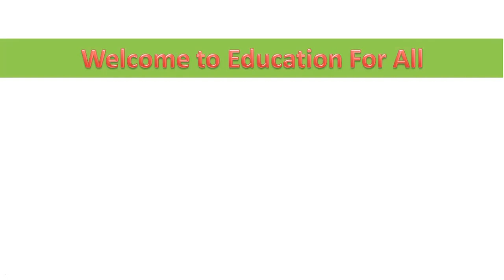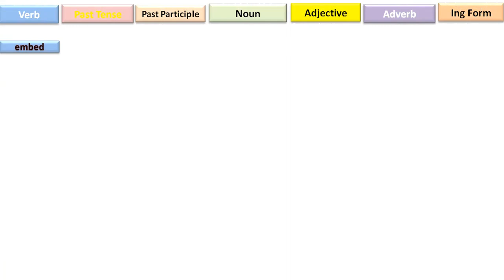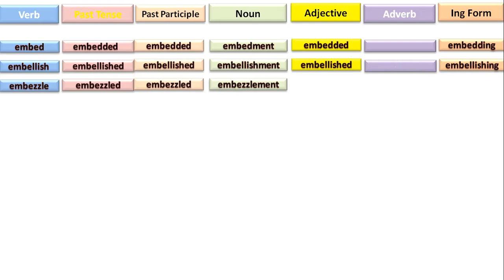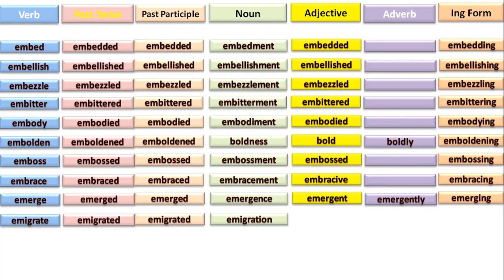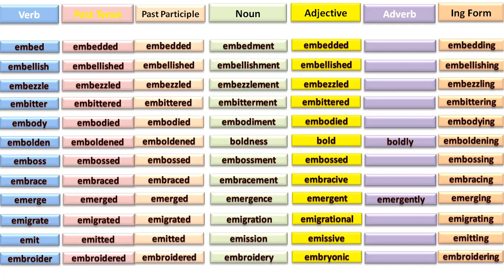Verbs with E 3rd Video ای سے بننے والے افعال کا تیسرا ویڈیو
3 Verbs With E, Their Past Tenses, Past Participles, As well as their  Adjectives, Adverbs  And Nouns Formed From Them.
Links of other vocabulary videos.